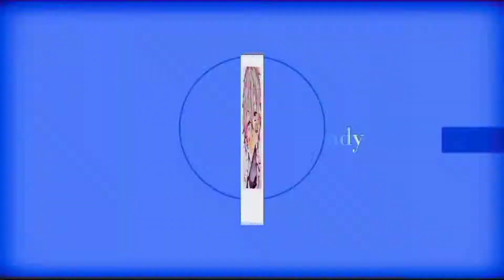Rimuru Tempest ❤️|Short AMV 🔥|Federasi Jura Tempest|~Tensei Shitara Slime Datta Ken~RimuruTempest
YO MALAM INI TENSURA JANGAN LUPA NONTON 😎EPISODE TERAKHIR KAH MALAM INI? APAKAH TENSURA AKAN ADA SEASON LANJUTANNYA KITA TUNGGU AJA OKE
BAKAL RINDU SAMA RIMURU NICH WKWKKWW 😭